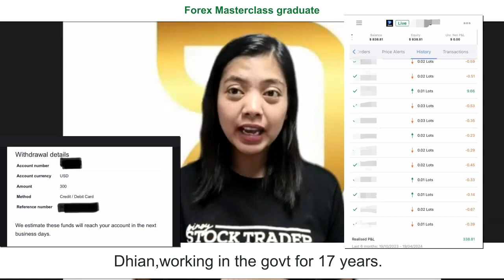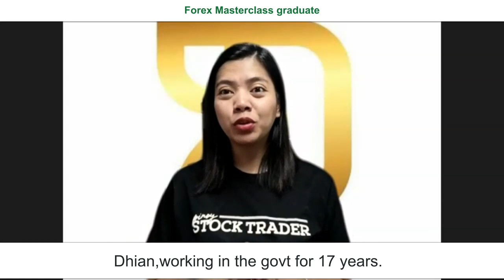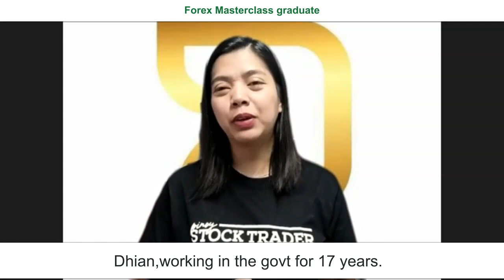Govt Employee sa umaga! Forex Trader sa gabi! Congrats Maam Sugar!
Interested to learn trading? Join our Mentorship now!